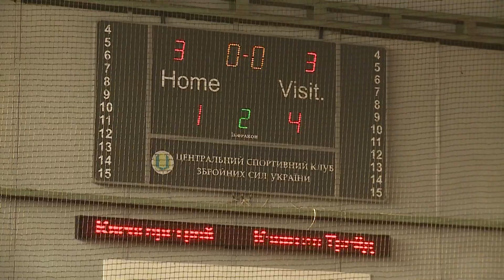23 февраля 2013 Киевгорстрой Кэпитал Трейд 1 4